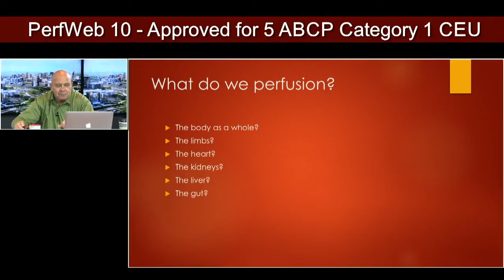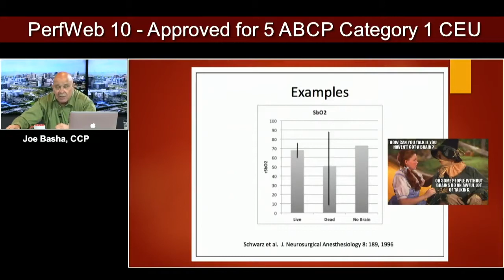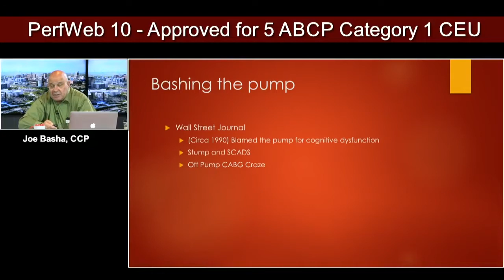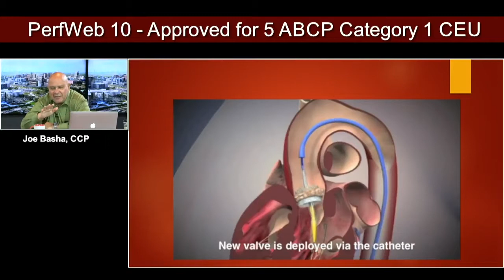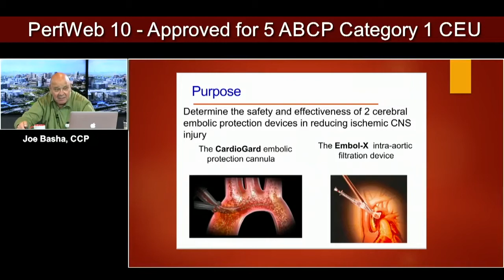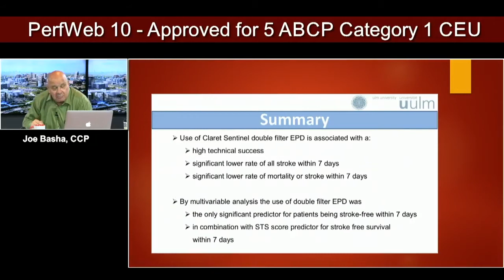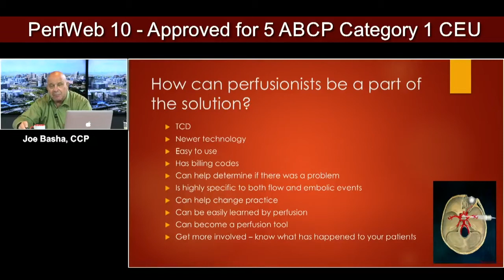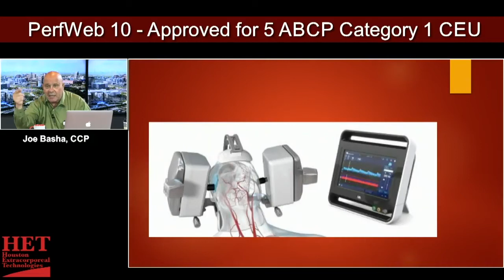What do we Perfuse? Perfusion of the Brain - Stroke - Joe Basha, CCP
Joe Basha, CCP lectures and discusses perfusion of the brain and how we only hope our perfusion is adequate.
0:00 What do We Perfuse?
0:20 What do we perfusion?
1:26 How we measure adequacy of perfusion?
2:24 Cerebral Oximetry
8:39 Stroke
20:12 TAVR and Stroke an Awakening
29:47 Cerebral Embolic Protection in the Patients Undergoing Surgical Aortic Valve Replacement (SAVR)
36:16 Stroke Rates in AVR studies
47:47 TCD Transcranial Doppler